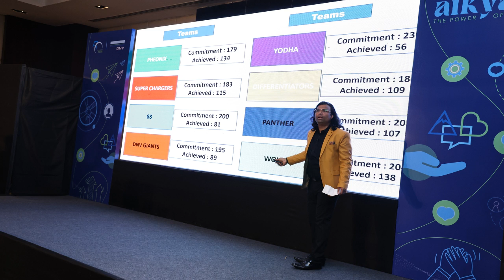Outbound Team Building Training - Mentora India - Mumbai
Best Outbound Team Building Training Company. Here are the glimpses of the amazing team building session conducted for a large MNC at Lonavala - Near Mumbai. A lot of Team building activities that went deep into the minds of the participants with a perfect debrief. When it comes to Team Building companies in Mumbai - Mentora often lists in the top 10 training companies in India.